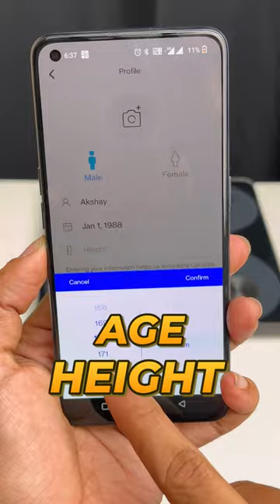Best Smart Weighing Scale !!!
Smart Weighing Scale